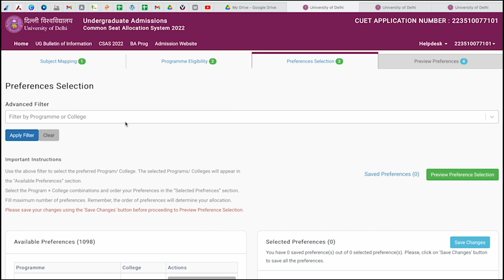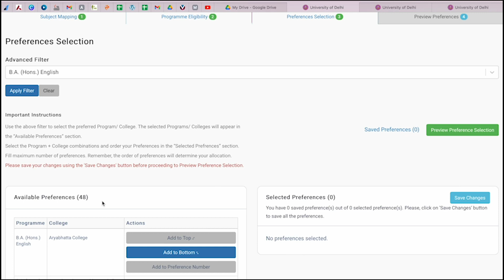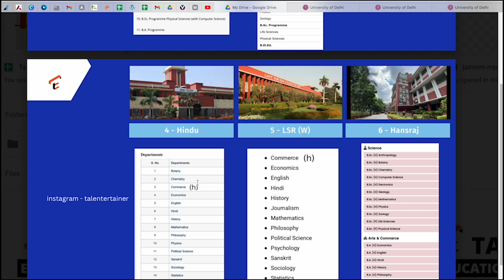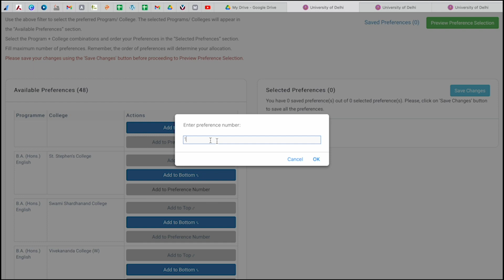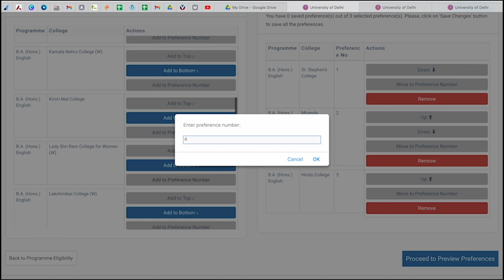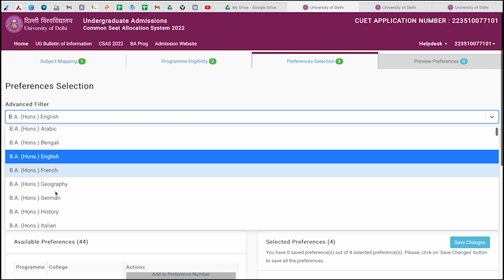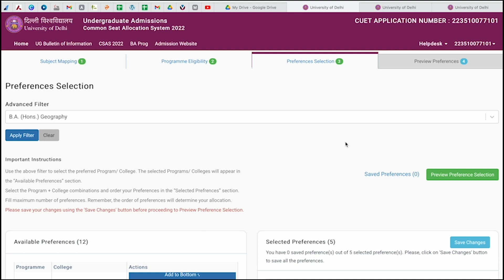Why you are paying for DU preference list ? chalo m aapko FREE mein 100% accurate fill krwata hu